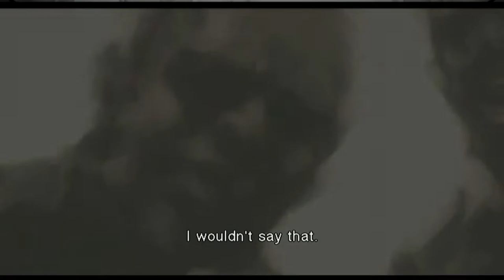Metal Gear Solid 2: Substance - osa 3: Pommiuhka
Epäonnistuneen SEAL ryhmä 10 hyökkäyksen jälkeen Raiden joutuu etsimään pommieksperttiä ja purkamaan pommit.